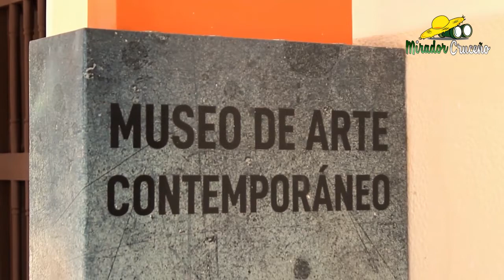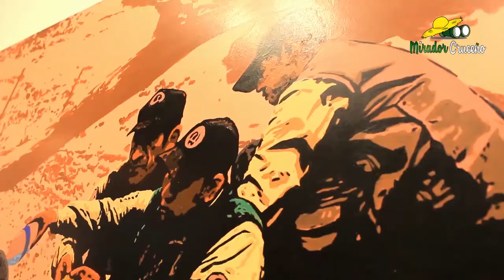Museo de Arte Contemporánea - Santa Cruz - Bolivia 2021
Esperamos y puedan disfrutar de este nuevo reportaje de el Museo de Historia Natural que se encuentra en Santa Cruz de la Sierra, acompáñanos en nuestras aventuras, vlogs que realicemos, suscríbete para que te lleguen las notificaciones de nuestros próximos videos.

Equipo:
DIRECTOR/GUIONISTA:
Moisés Suarez
PRODUCTOR EJECUTIVO:
Ph ANS2
ANS2 Diseño Creativo
PRESENTADOR:
Jose Mathias R.
LOCUTOR:
Fabio Andrés L.
DIRECTOR DE FOTOGRAFIA:
Ph ANS2
CAMARÓGRAFOS:
Ph ANS2
Gunther Mauthe
SONIDO:
Moises Suarez
Mariana Vargas
Fabio Andrés L.
DISEÑADOR GRÁFICO:
ANS2 Diseño Creativo
ANIMACIÓN:
Fabio Andrés L.